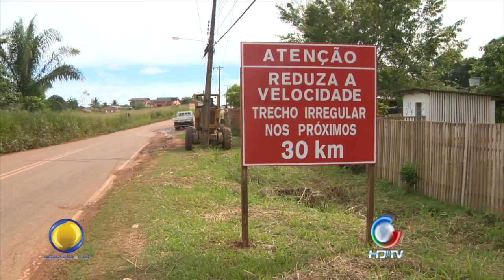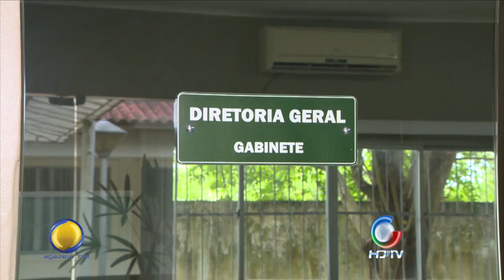Buracos AC 10 14 04 2015